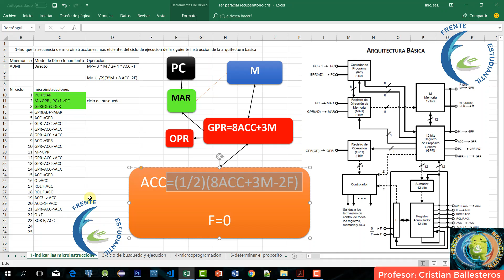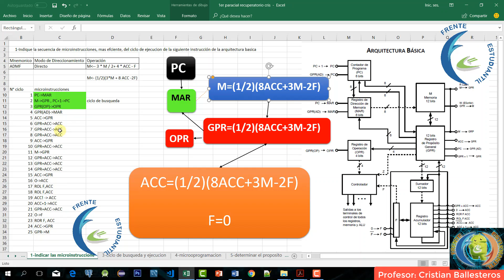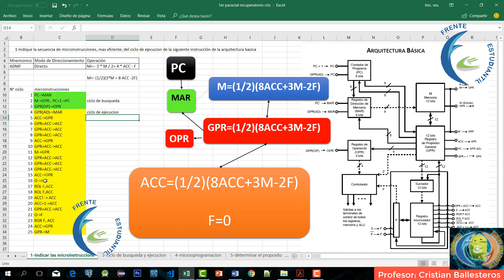microoperaciones modo de direccionamiento directo PARTE 2/2